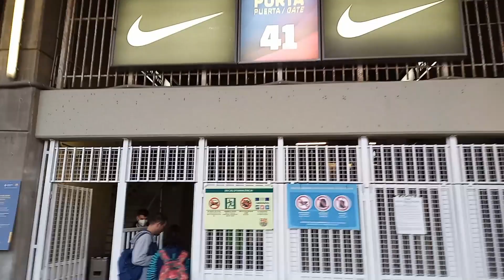Mataderos Tv en España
Mataderos Tv estuvo en España, pasando por Madrid, Zaragoza, y Barcelona, visitando el mítico "Camp Nou", el estadio del Barça, donde tuvimos el placer de ver jugar al equipo donde tanto talento derrochara nuestro querido Lionel Messi.